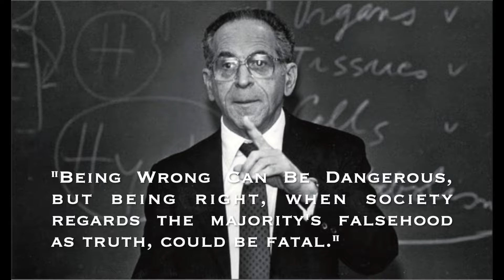The Myth Of Mental Illness by Thomas Szasz | Book Review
I review 'The Myth of Mental Illness' by Thomas Szasz. See my other reviews on mental illness and psychology on my channel!